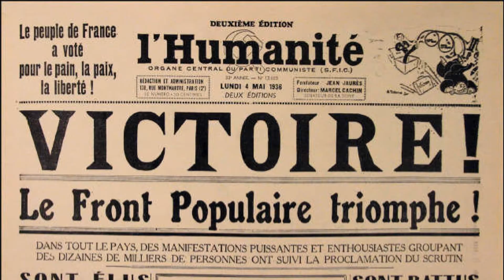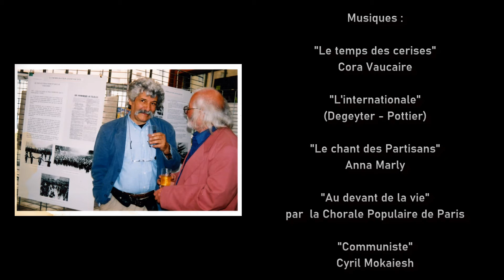100 ans PCF Jean Marie DAVER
Paroles de Camarade !
Le Parti Communiste fête cette année les 100 ans de sa création au congrès de Tours de 1920.
En un siècle, des millions de militants ont combattu au côté des travailleurs pour obtenir de nombreuses avancées sociales aujourd’hui symboles de solidarité nationale.
Parmi eux, de nombreux camarades ont milité dans le Gard Rhodanien. Dans une petite série de films, nous sommes allés à la rencontre de ceux qui ont eu des responsabilités politiques pour évoquer ces années de lutte.
Après Bernard DESCHAMPS et Danièle LAURENT, ce troisième épisode est consacré à Jean-Marie DAVER une grande figure politique de Pont-Saint-Esprit et au-delà.
Jean-Marie nous raconte sa jeunesse et son entrée très jeune dans le monde ouvrier. Avec sa légendaire bonne humeur, il évoque avec passion ses engagements avec de multiples casquettes : syndicaliste CGT, Responsable politique au Parti Communiste, défenseur prud’homal, élu à la municipalité de Pont-Saint-Esprit.
Et aussi avec tendresse, Jean-Marie nous parle des femmes et des hommes qui ont compté pour lui et qui l’ont aidé à se construire.